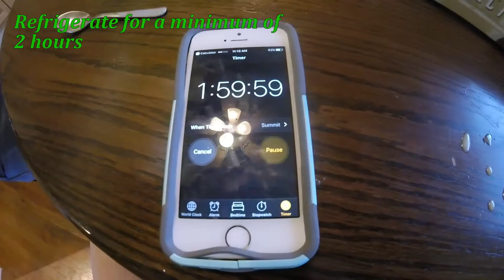Mint Chocolate Chip Fudge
Recipe / Instructions for Mint Chocolate Chip Fudge.
Song - Stolen Dance, by: Milky Chance